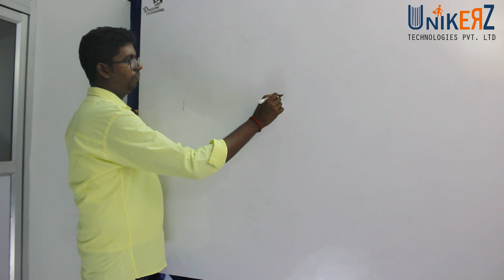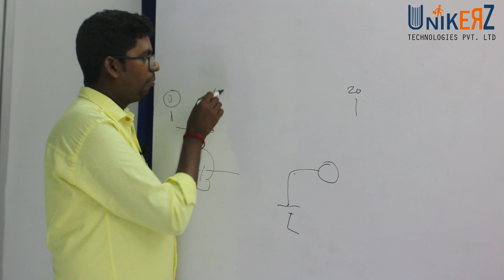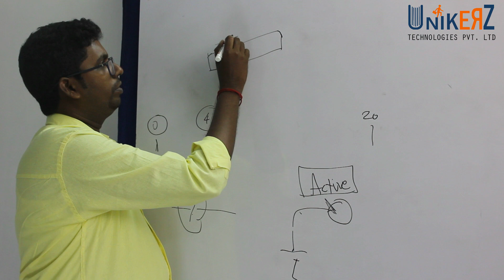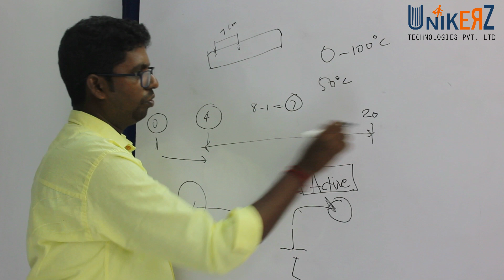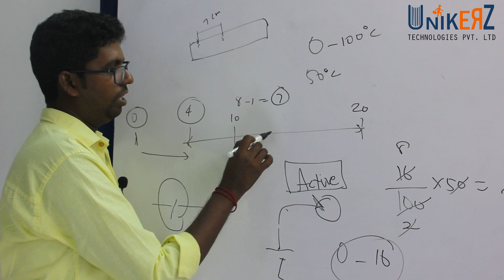What is Scaling in PLC?- Analog Input/Output - PLC Training in Tamil - Part 03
Why we use 4-20mA?
.. is explained here..
Watch previous videos to know more about scaling..